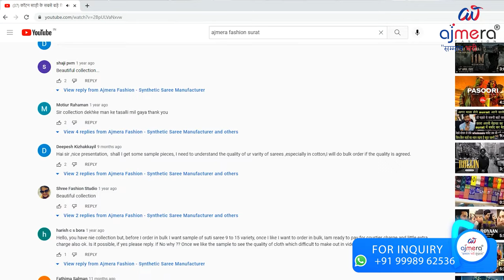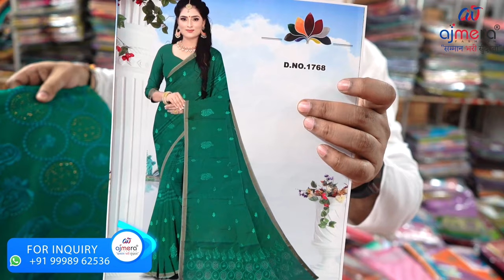सूती साड़ी का गोदाम, Cotton Saree Manufacturer, Cotton Saree Wholesale Market Surat,Summer Saree 2022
✅keyword⤵️
Namaskar dosto aapka swagat hai surat saadi godam ki sabse badi textile company ajmera fashion me,  dosto jese ki aap sab jante hai gharmiya agyi hai or abhi market me cotton ki saadiya zyada chalti hai, cotton saree collection 2022 ki agar baat kare to usme aapko hamare yhaa cotton suti saadi, Sambalpuri cotton saree, Tant cotton saree, Kanjeevaram cotton saree, Khadi cotton saree, Chanderi cotton saree, Dhakai cotton saree, Chikankari cotton saree, Gadwal cotton saree, Pochampally cotton saree, Kota doria cotton saree, kotki cotton saree, bomkai cotton saree, Zamdani cotton saree, Supernet cotton saree, Pasapalli cotton saree, South Indian Cotton Saree, 100% pure cotton saree, Soft cotton saree, Kadak cotton saree, Suti cotton saree mil jyega. Agar aap ghar se hi cotton saadi ka business karna chahte hai to ye video zarur ant tak dekhe isme ajay sir ajmera bta rahe hai ke kaise aap bihar me bethe bethe bihar cotton saadi ka vypar, u.p me bethe bethe U.p cotton saadi ka vypar, odisha me bethe bethe odisha cotton saree ka business kar sakte hai, hamara pas har taste ki saadi milega jese ki bihar cotton saadi, tamil cotton saree, odisha cotton saree, bengal cotton saree, u.p cotton saree, south indian cotton saree collection. agar aap ache or saste daam me cotton saree kharidna chahte hai to ajmera fashion surat zarur aaye. yaa fir aap cotton saree online order kar sakte hai,
cotton saree designs,
plain cotton saree,
khetan market patna,
khetan super market patna bihar,
saree wholesaler in patna,
saree dealer in patna,
saree kaha banti  hai,
wholesale and retail saree market in bihar,
readymade garment factory in patna,
odisha cotton saree manufacturer,
bhubaneswar cotton saree manufacturer,
cotton sarees online shopping,
cotton sarees wholesale market
कॉटन साड़ी के सबसे बड़े मैन्युफैक्चरर | Cotton Saree Factory | Cotton Saree Manufacturer In Surat